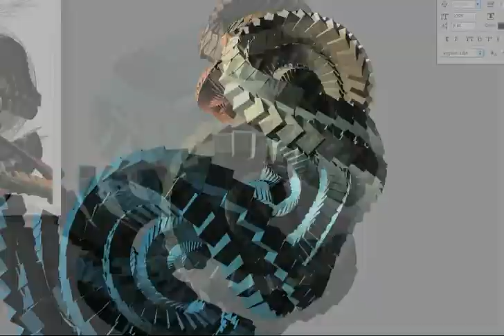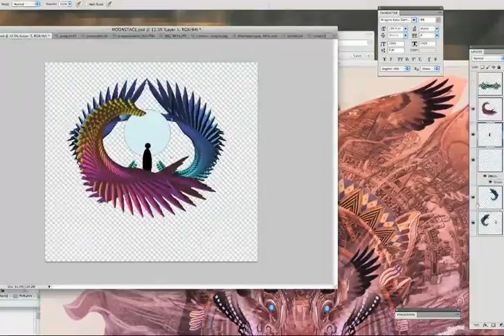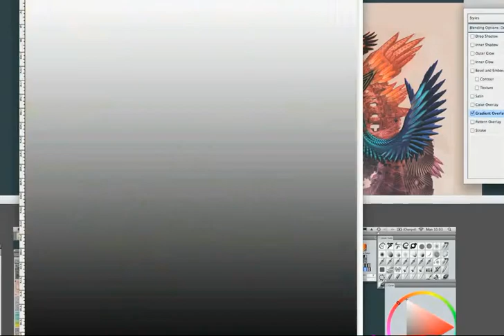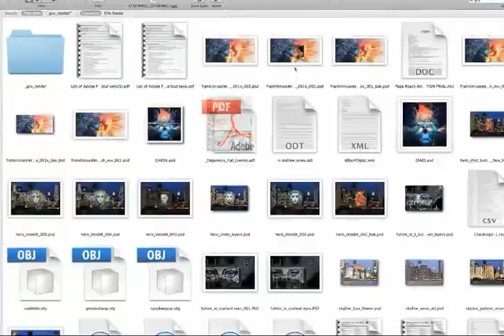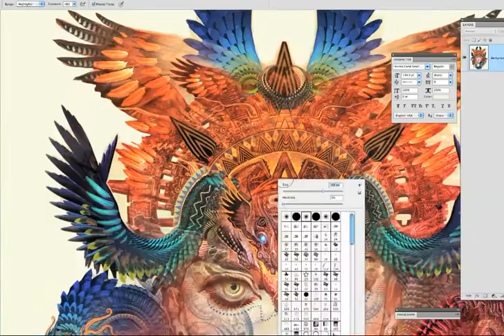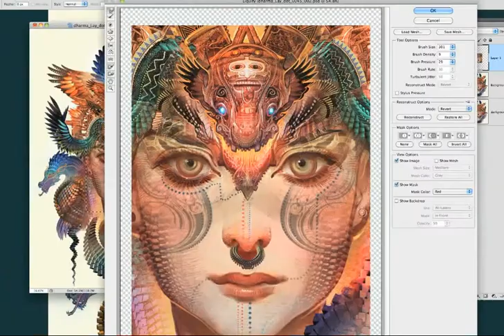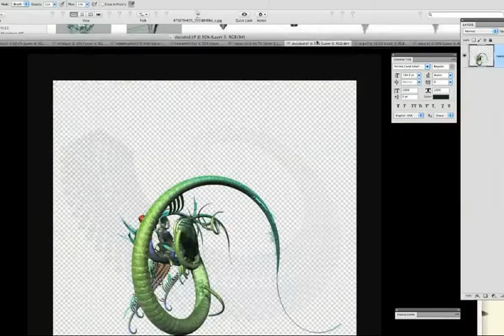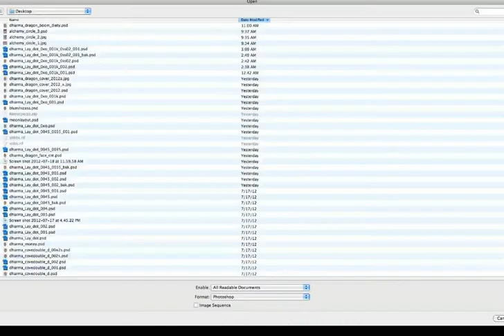Dharma Dragon (Android Jones & 2-SeeBee)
Video - Android Jones
Mixing and VJing - 2-See-Bee  / Reality Engineers /Goa - Russia/

My first DJing+VJing work. With LOVE to the Universe!

Recorded 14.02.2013 with 4 decks VirtualDJ, FFDShow codec and some magic in the process.